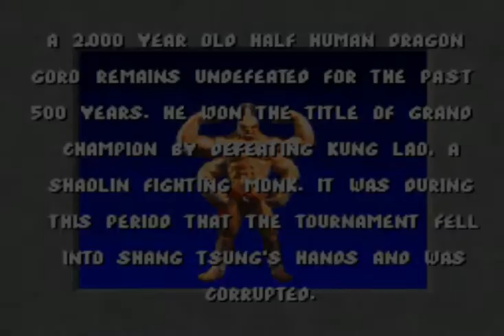Mortal Kombat Demo [SNES]